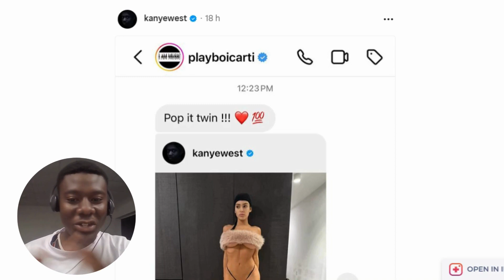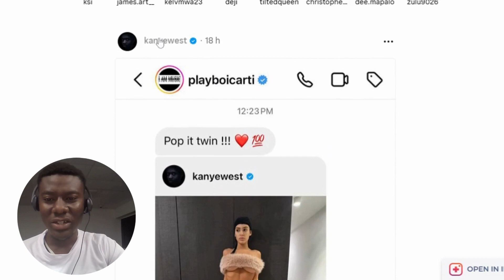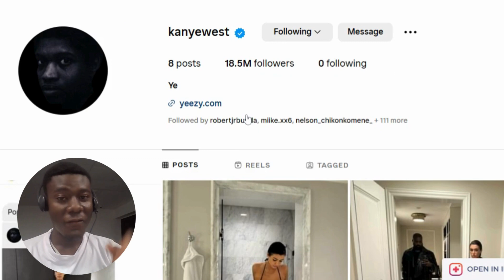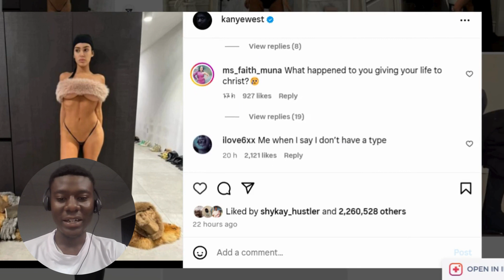What is Kanye West Doing?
I post once a week and multiple motivational shorts in a week.